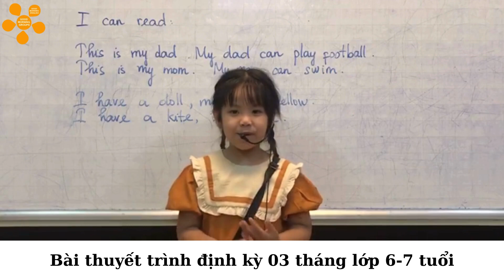CHƯƠNG TRÌNH HỌC HÈ 2024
DÀNH RIÊNG CHO NHÓM HỌC SINH từ 04-07 tuổi.
📢 📢 Học phí chỉ với 50.000đ / 01 buổi/ từ 400.000đ/1 tháng.
* Lộ trình 6 tháng học tiếng Anh cho bé với giáo viên nước ngoài.
🍀GIẢM NGAY: - 10% cho bé thứ nhất.
                             - 15% cho bé thứ hai.
🍀Đăng ký trước ngày 31/05/2024
Phụ huynh đăng ký theo đường link sau:
👉 Tham gia các buổi dã ngoại, thực hành ngoài trời định kỳ giúp con tự tin hơn khi giao tiếp.
Số 48 - Phố Lê Lai - Phường Nguyễn Trãi - Quận Hà Đông - TP Hà Nội.
Chúc Quý Phụ huynh và gia đình ngày mới luôn tốt lành! 🌺